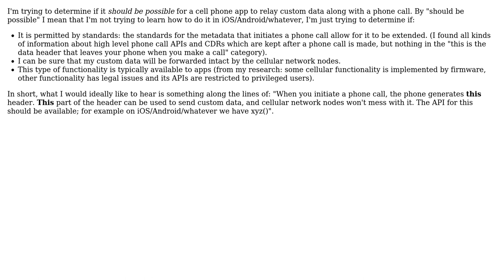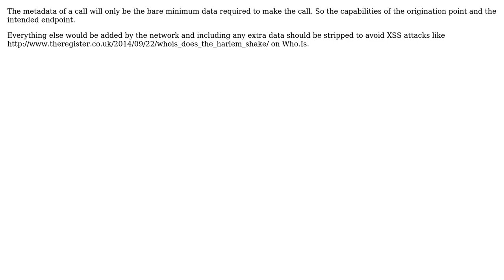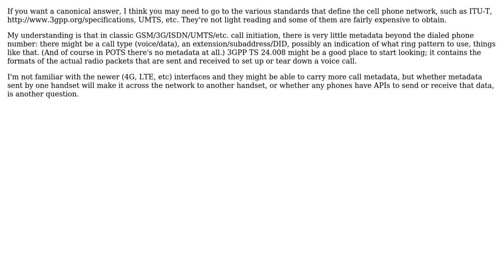Software Engineering: Is it possible to programmatically attach custom metadata to phone calls?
With thanks & praise to God, and with thanks to the many people who have made this project possible! | Content (except music & images) licensed under CC BY-SA | Music | Images & others | With thanks to user Wim Lewis user tom user pjc50 user James Snell user EpsilonVector and the Stack Exchange Network Trademarks are property of their respective owners. You are responsible for your own actions.